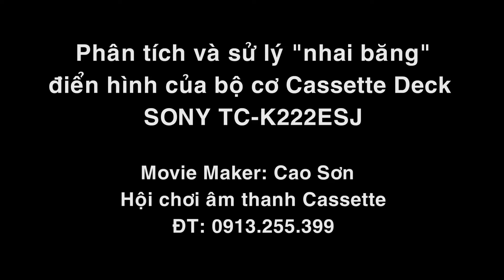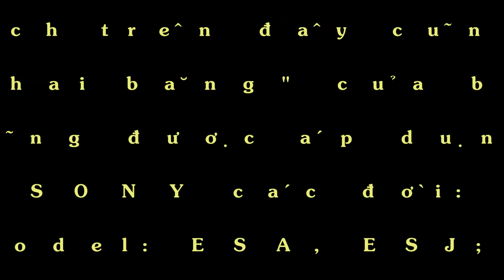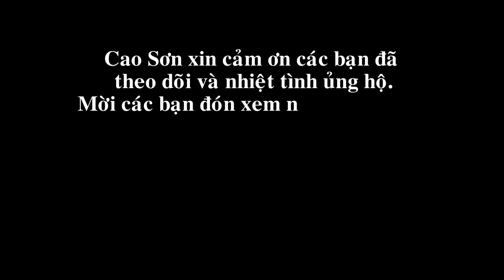Phân tích - Sử lý hiện tượng nhai băng Cassette Deck SONY TC-K222ESJ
Tháo cơ - Phân tích - Sử lý hiện tượng nhai băng của máy Cassette Deck SONY TC-K222ESJ